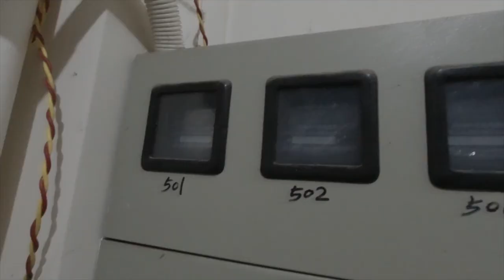抓捕現場變成漠叔的線下粉絲見面會？白瞟成癮，被抓才喊漠叔！竟然還當場吐槽漠叔更新太慢！ | 大漠叔叔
詐騙犯罪多數發生在“坑朋友”的前提下，所以聽漠叔的話，一定要保護好個人信息！
漠叔提醒大家：不要因為是朋友，就隨便提供個人信息！